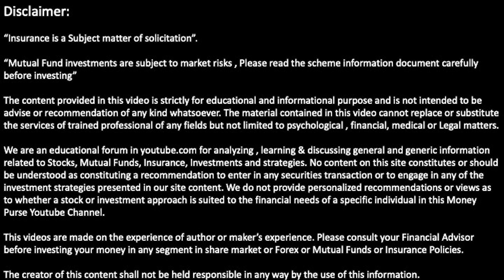Laxmi Organics ఎందుకు Grow అవ్వనుంది? | Management Interview with Mr RaviGoenka | Laxmi Organics IPO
00:00 : Intro
04:12 : Entry Barriers and Moat
07:22 : Company Journey
10:12 : Strength over Peer group Comparison
10:52 : About own power plants
12:15 : Advantages with Miteni Acquisition
16:49 : Why that the growth is low in the last 3years
19:37 : Why should I invest in Laxmi Organics